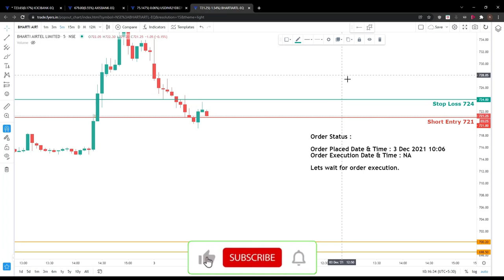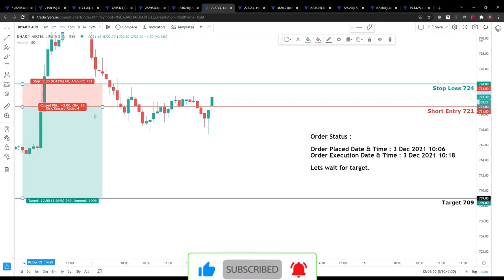2021/12/03 | Failed Short Trade | Stop Loss Hit | BHARTI AIRTEL LIMITED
stock market for beginners stock market live price action trading strategies #

- This is an educational video related to stock market.
- All the trades are purely based on Price Action.
- Stop loss is the most important part of trading.
- You should respect and accept the stop loss.
- Sometimes we need to revise our targets or close our trades
  or carry our positions for next session depending upon
  the market conditions and time left.
- It's important to manage your risk and maintain your Risk : Reward ratio.
- It's not necessary to trade everyday.
- We only trade when price is at our level and risk : reward ratio is favorable.